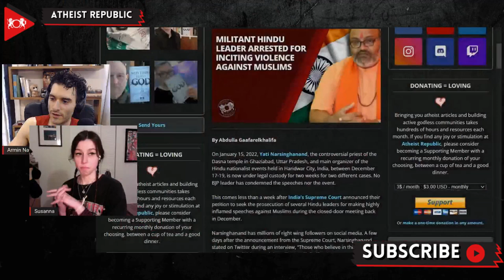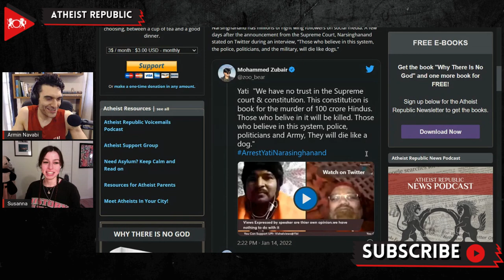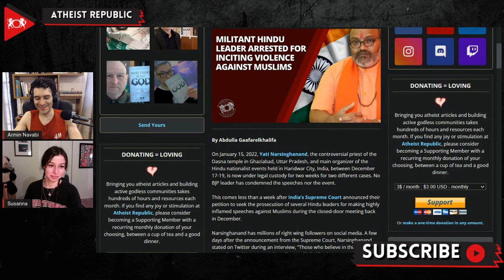Militant Hindu Leader Arrested For Inciting Violence Against Muslims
On January 17th, Yati Narsinghanand, a notoriously hateful Hindu priest, was arrested and sent to two weeks of judicial custody related to two cases against him. Yati was a significant participant in the Hindu nationalist event recently held in Haridwar that gained international attention for the open calls for genocide against non-Hindus. India’s Supreme Court had previously announced a petition to seek the prosecution of several Hindu leaders for making highly inflamed speeches against Muslims during the hateful events back in December. Yati’s lawyer, Maa Chetnanand Saraswati, noted that Narsighanand faces more than 20 other charges, including attempted murder. Since September 2021, Uttar Pradesh police have lodged three FIRs (First Information Reports) against Narsinghanand, mainly pertaining to insults against women. A few days after the announcement from the Supreme Court, Narsinghanand stated on Twitter during an interview, “Those who believe in this system, the police, politicians, and the military, will die like dogs.”

Source:
Location: India